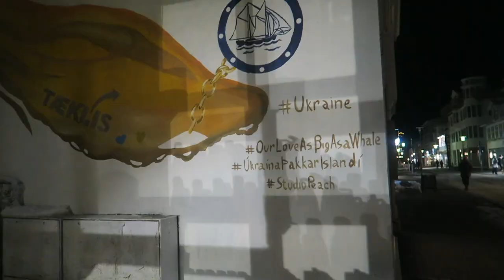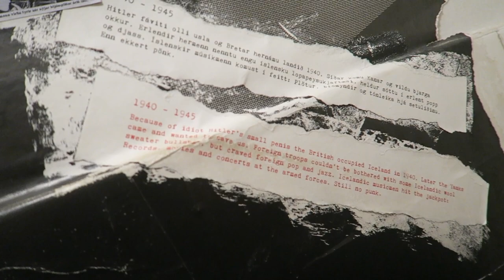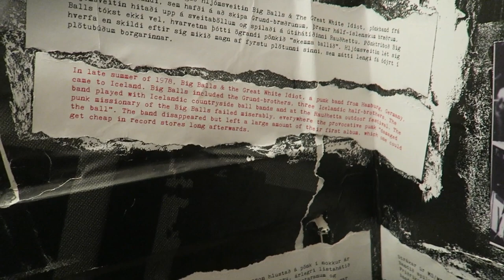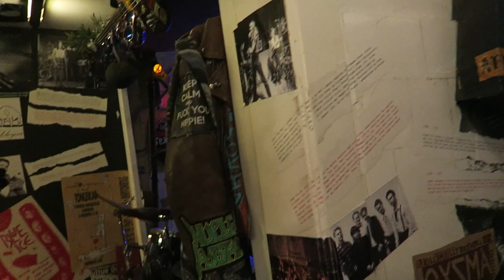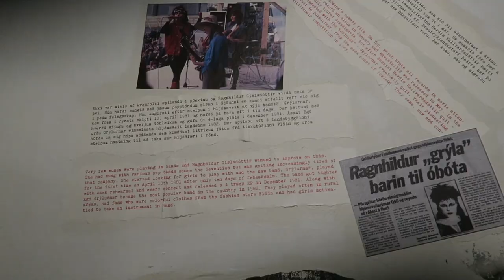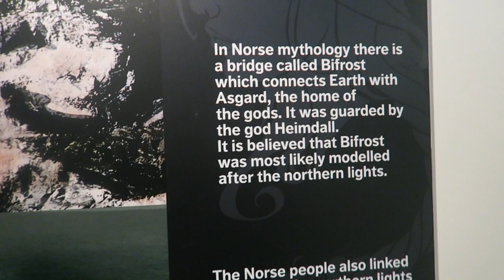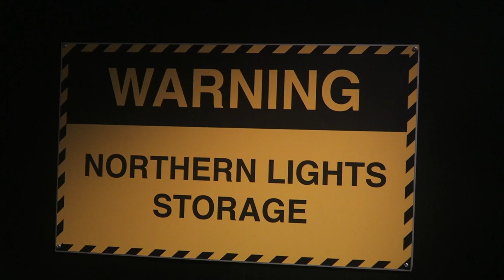#181: Iceland! [READING VLOG]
In which we go to Iceland!

BOOKS MENTIONED:
Herman Hesse - Demian
John Wyndham - Jizzle